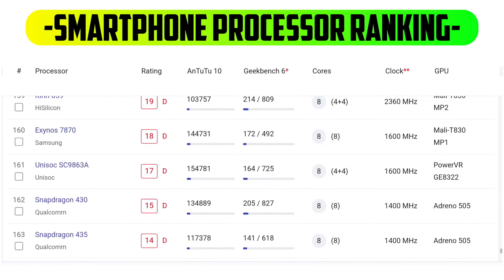Smartphone Processor ranking in April 2024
Smartphone Processor ranking in April 2024 | Processor ranking | invest your money on right processor Best processor for gaming 2023 Ranking list

Ncs Credit:-
NCS

Smartphone Processors Ranking Updated performance rating as of January 2023. Click on the name to see more detailed information for a particular chip.